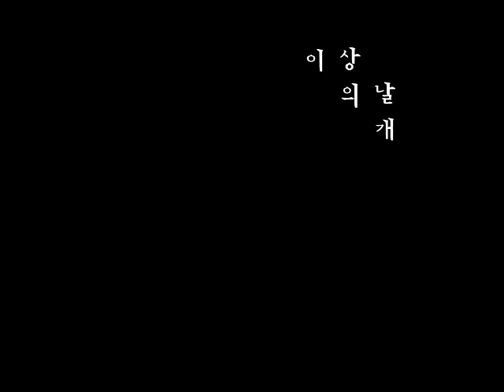이상의날개 (Wings of the ISANG) - 프리윌 (Freewill) _ (B-Side)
시간과 공간을 노래하는 밴드 '이상의날개' (Wings of the ISANG)

- 이상의날개의 전신 'Detuned Radio' 시절, 2007년에 녹음했던 B-Side 버젼 '프리윌(Freewill)'